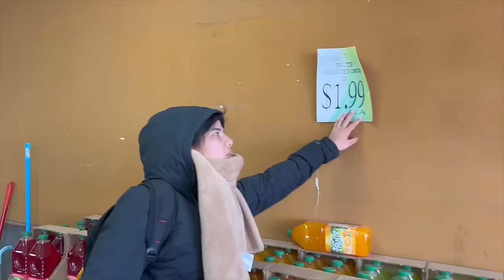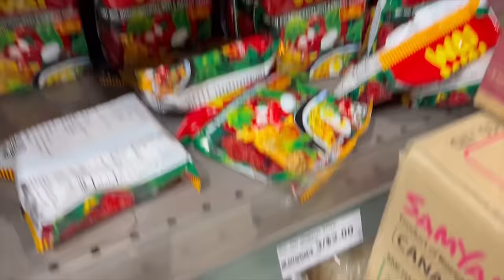Binu Adhikari’s grocery vlog in Canada || Binu Dikshya Adhikari || Ramesh Raman Parajuli